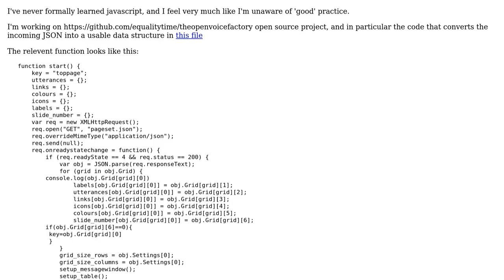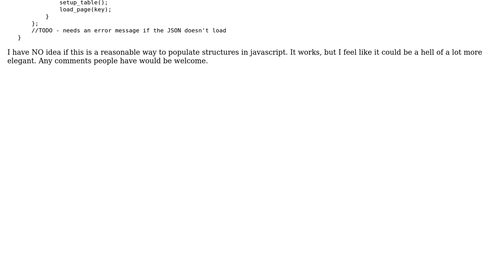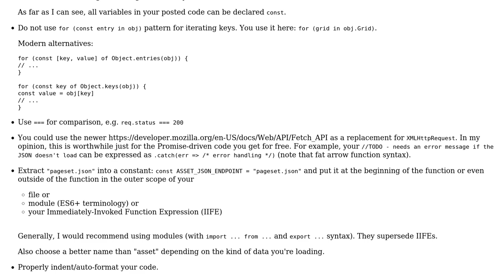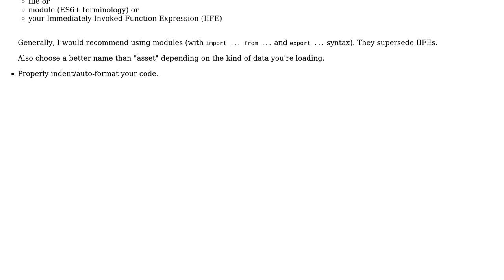Code Review: JSON to data structure in Javascript (2 Solutions!!)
Code Review: JSON to data structure in Javascript

With thanks & praise to God, and with thanks to the many people who have made this project possible! | Content (except music & images) licensed under CC BY-SA | Music | Images & others | With thanks to user sbk201 user Joe user ComFreek user 200_success and the Stack Exchange Network Trademarks are property of their respective owners. You are responsible for your own actions.